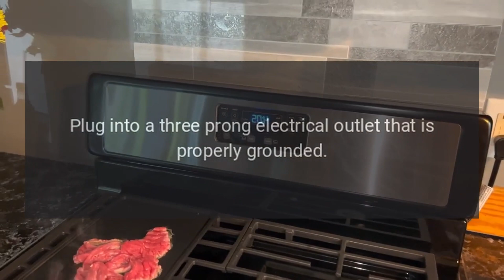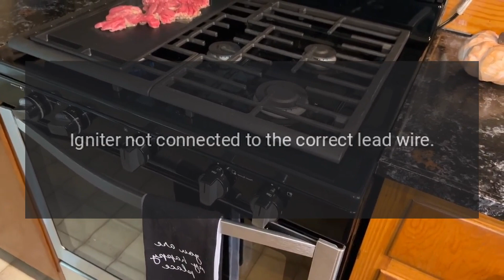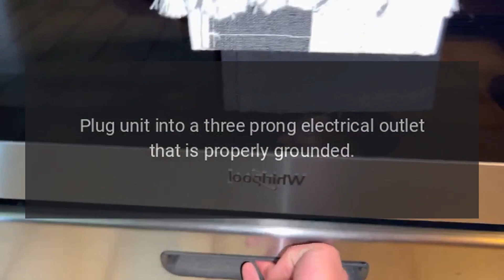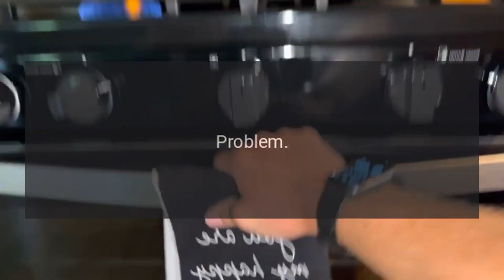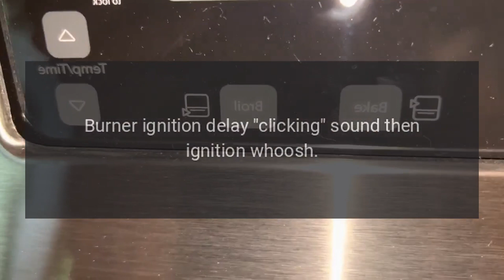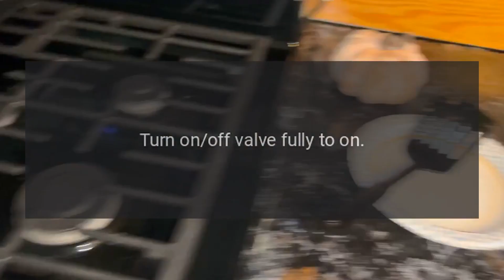BlueStar Range Model RNB304BV2LCFPLT Error Codes